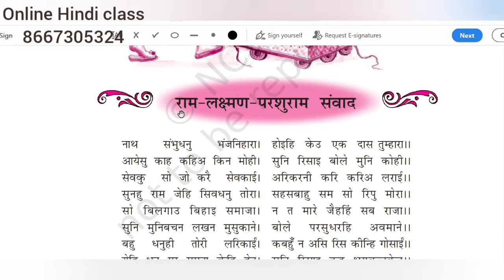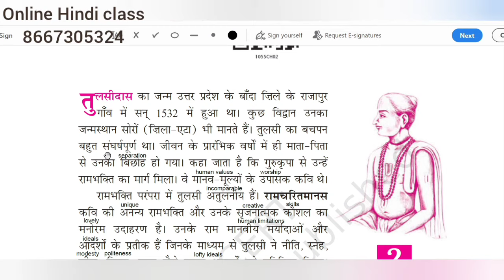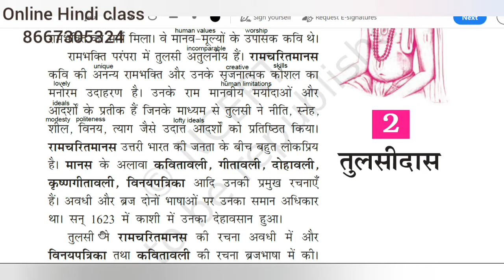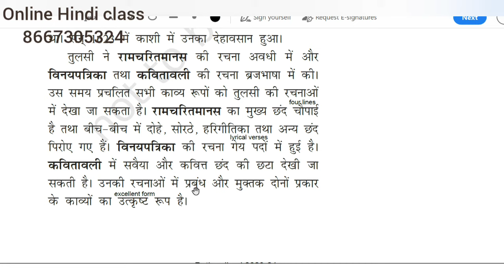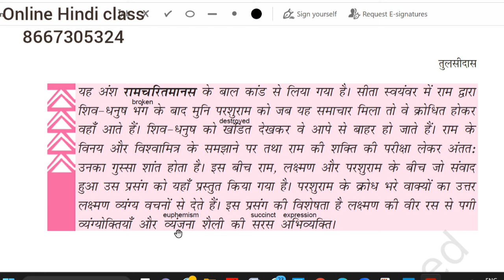Class 10 Hindi / Poetry/ Ram Laxman Parasuram sambad / Poetry Introduction / Tamil Explanation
Easy learning Hindi lessons kshitij Book class 10 @ilamthalireducation25